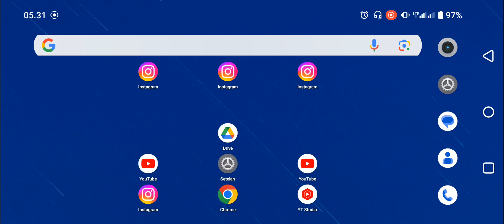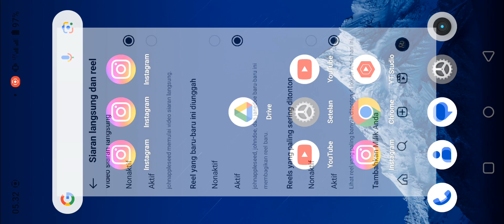Cara Mengaktifkan Notifikasi Reel yang Baru-baru ini Diunggah di Instagram